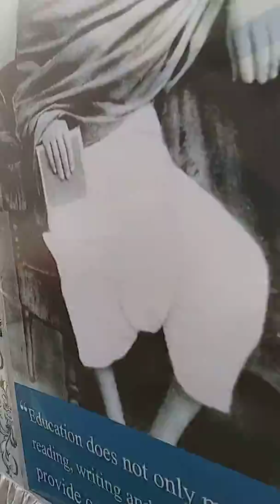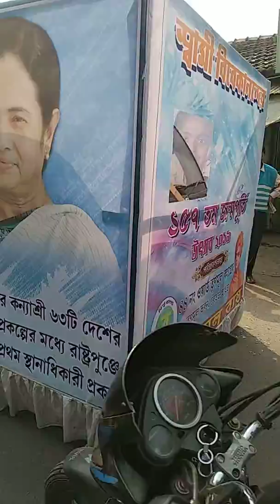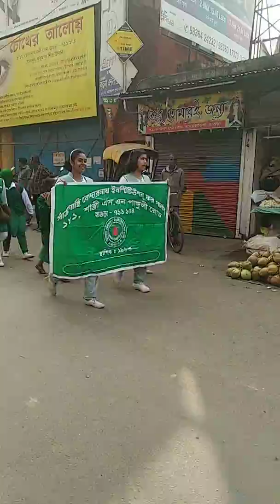Swami Vivekananda's Birthday Celebration Ramrajatala